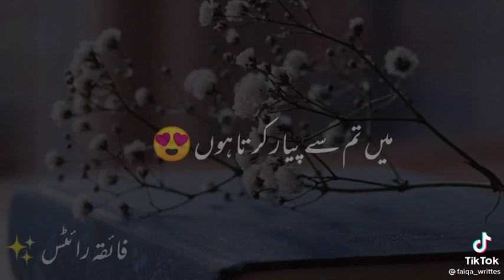allah sa muhabat karo q k wo b apny bando sa bahot pyar karta ha .💯subhanallah💯❤💙💓💙💯👈🏻